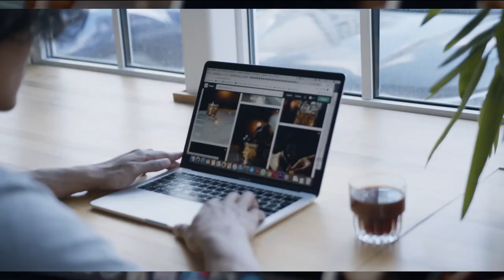Most beautiful and massive bulls for Eid ul Adha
cow mandi,
cow farm,
cow,
camel,
qurbani cow,
qurbani camel,
bull,
eid bull,
biggest bulls of bangladesh,
eid cow,
the biggest bull,
the biggest cow,
biggest bull,
heavyweight cow,
 dairy queen,
 dairy queen menu,
 dairy,
 dairy products,
 dairy farm,
 dairyland,
 dairy cow,
 dairy near me,
 dairy cream,
 dairy free,
 dairy cattle,
 dairy industry,
 dairy news,
 dairy technology,
 dairy business,
 dairy equipment,
 dairy farming business,
 dairy jobs ,
 dairy loan ,
 dairy nutrition,
 dairy science,
 dairy shed,
 dairy animals,
 dairy america,
 dairy brands,
 dairy farm design,
 dairy names,
 dairy ripple ,
 dairy herd management,
 dairy development,
brahman bull,
biggest brahman,
red brahman,
brahman rojo,
cow video,
bull video,
biggest bull,
enormous bull,
cow farming,
brahman breeding,
cattle,
buey
toro,
ganado,
vaca,
biggest bull in bangladesh,
biggest bull of every breed,
biggest bull 2021,
biggest bull in the world in hindi,
biggest bull breed,
biggest bull breed in the world,
biggest bull breeds in india,
biggest bull riding bull,
biggest buffalo bull,
biggest bull cow,
biggest bull competition,
biggest charolais bull,
biggest chianina bull,
biggest bull cow in the world,
biggest bull ever,
biggest bull farm,
biggest bull farm in pakistan,
biggest bull farm in the world,
biggest bull farm in bangladesh,
biggest bull farm in india,
biggest gir bull,
biggest bull horns in the world,
biggest bull horns,
biggest bull horns ever,
world biggest bull in hindi,
biggest bull in the world in urdu,
biggest bull in punjab,
red bull biggest jumps,
biggest jafarabadi bull,
biggest jump red bull rampage,
biggest longhorn bull,
biggest bull malayalam,
biggest bull of the world,
biggest bull of pakistan,
biggest bull of 2023,
biggest bull of every breed in the world,
biggest bull of india,
biggest bull pakistan,
biggest bull price,
biggest sibbi bull in pakistan,
pakistani biggest bull,
biggest bull rider ever,
biggest bull rider,
biggest bull run in india,
biggest bull ring in the world,
biggest bull riding events,
biggest bull riding event in the world,
biggest bull shark,
biggest bull species,
world's biggest bull,
qurbani bull,
biggest bull in the world,
biggest bulls in pakistan,
biggest bulls of every breed,
biggest bulls of every breed in the world,
biggest bulls in india,
biggest bulls in hindi,
biggest bulls ever,
biggest bulls in america,
biggest bulls of all time,
biggest bulls fighting,
biggest horn bull,
biggest bull in hindi,
biggest heavyweight bulls,
biggest bull in pakistan 2021,
biggest bull in kerala,
biggest bulls of the world,
biggest bulls of pakistan,
biggest bulls of india,
bull with the biggest horns,
cow,
buffalo,
heifer,
jersey cow,
gir cow,
holstein friesian cow, dairy cattle,
sahiwal cow,
holstein cow,
sahiwal cattle,
hf cow,
cow farm,
dairy cow,
milk cow,
cow meat,
jersey milk,
desi cow,
cow brush,
cow feed,
sahiwal cow price,
cow grass,
cow mandi,
jersey cow price, american cow,
beef cow,
milk cows,
hf cow price,
desi cow milk,
highest milk producing cows,
a2 desi cow milk,
cow market,
best cow,
fat in cow milk,
desi cow price,
fat in buffalo milk,
qurbani
big bull
agressive bull
dangerous qurbani
injured bull